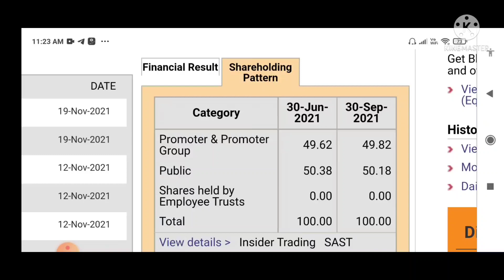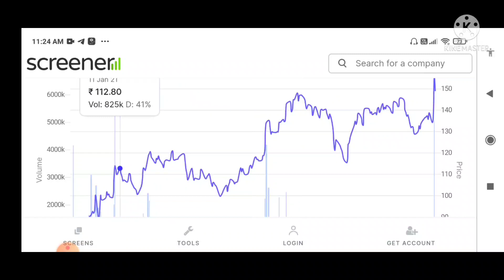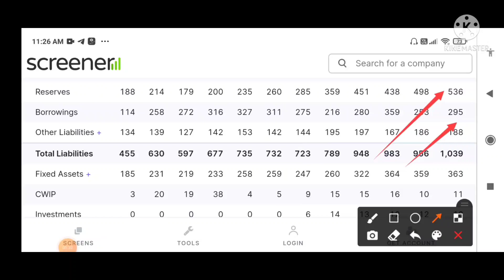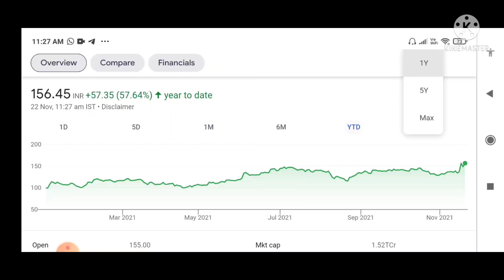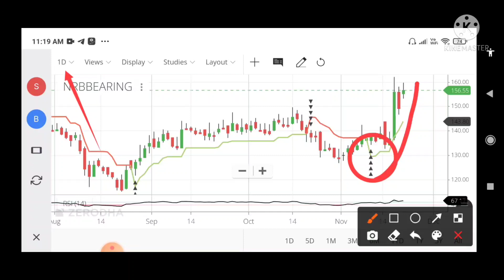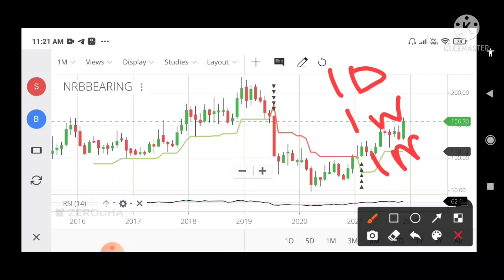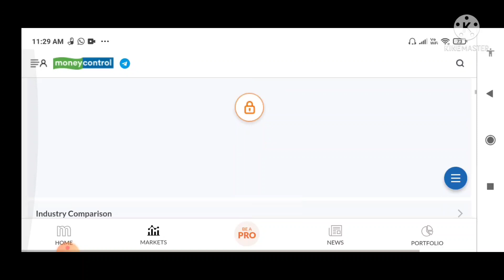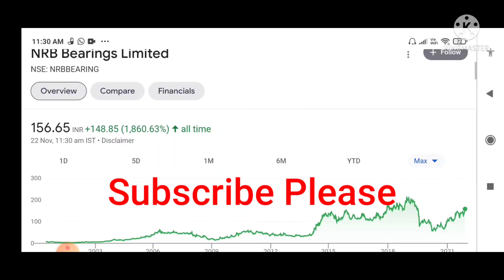nrb Bearings share latest news | nrb Bearings share latest news today | nrb Bea